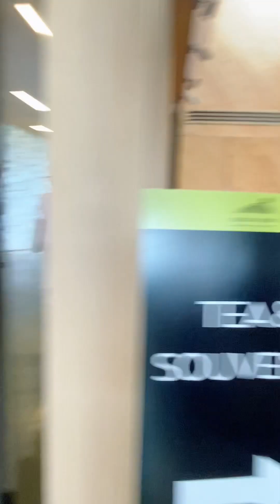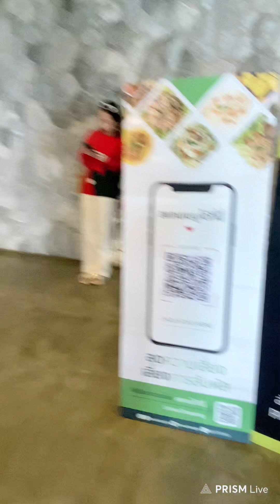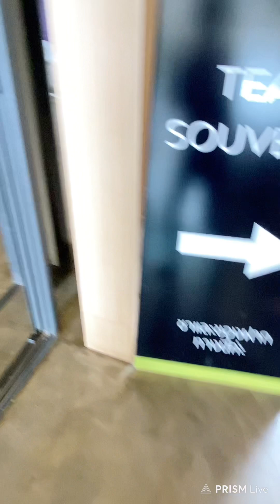ไร่ชาฉุยฟง แม่จัน Choui Fong Tea